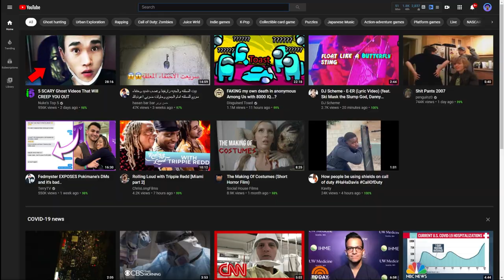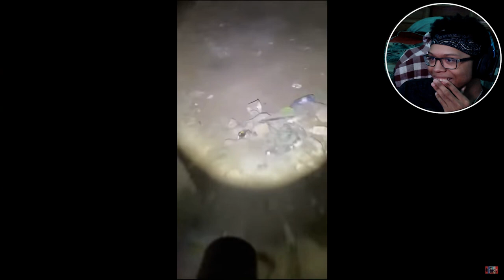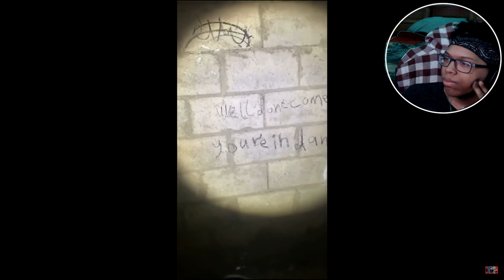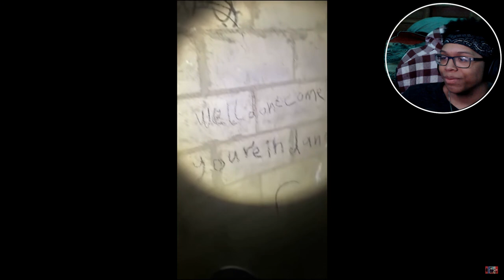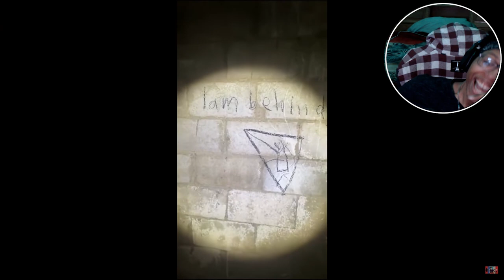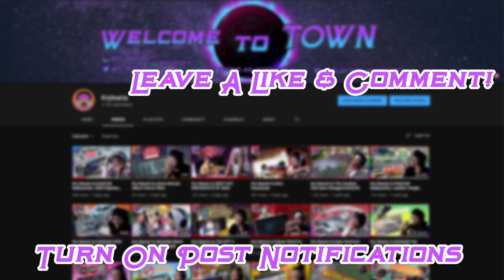Kry & Sub React to الجنيه رارفيفا كتبت لي اخرج من هونا ولا ترجع هونا احداث مرعبه ومخيفه اذا كنت لوحد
Translated to: The pound, Rafiva, wrote to me: Get out of here and don't come back here. Scary and frightening events. If you are alone, you do not watch in the name of God

~Follow These Steps:
1.) LIKE
3.) SHARE THE VIDEO